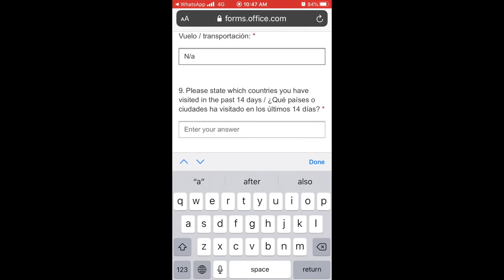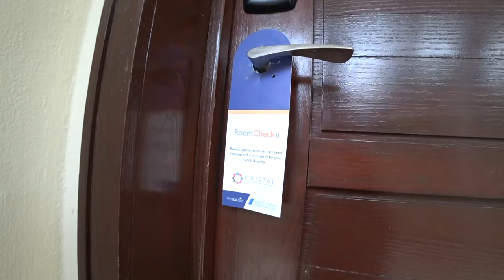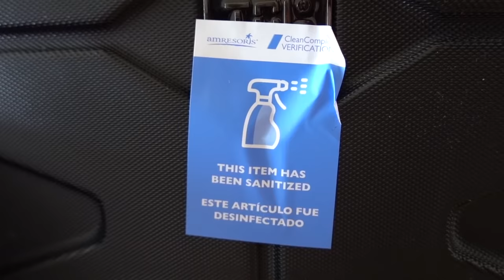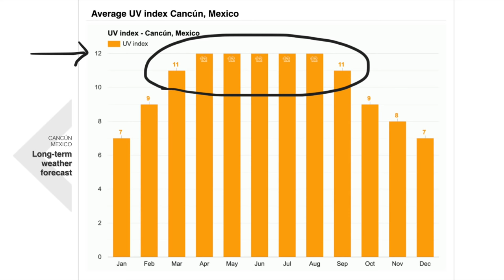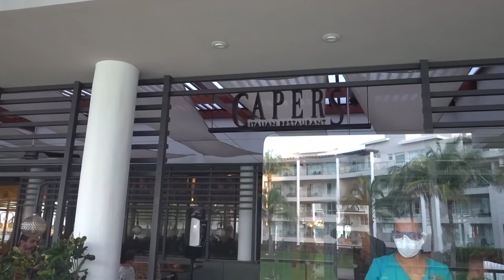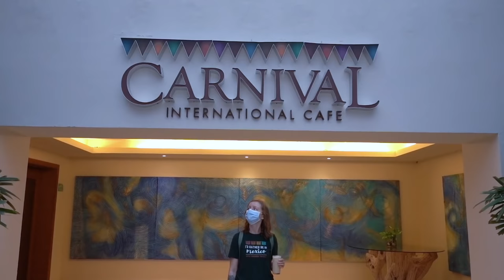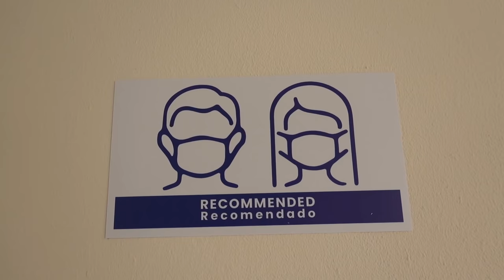Staying at a LUXURY ALL-INCLUSIVE RESORT in MEXICO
Now Jade invited us to stay at their all inclusive resort in the Riviera Maya, Mexico during the pandemic. This is what happened...

Right now, we're living in Puerto Morelos, Mexico which is a short drive away from the luxury all-inclusive resort Now Jade. This experience was a big upgrade from our last Mexico all-inclusive resort experience. In this video, we'll be taking you along as we:
- Explore the beautiful property next to the Caribbean,
- Eat at their fine dining restaurants,
- Chat about their COVID-19 protocols & safety measures,
- Order room service,
- Lounge in the balcony hot tub,
- Have fun at the pool (with its SWIM UP BAR)
- And more shenanigans!

Even with the pandemic going on, we had a really enjoyable time at this resort and felt very safe there. If you're considering an all-inclusive in Cancun, Playa del Carmen, or Tulum, you might want to give this one a try!

If you'd like a travel agent to book everything for you (airfare, transportation, hotel, tours, etc.) email Trisha at with the title TANGERINE and she will hook you up.

ABOUT US
We are Jordan, Maddie, & Laska the husky. In 2018, we packed up our tangerine-colored car and left the US to start traveling Mexico. Since then, we've been making travel videos about our life in Mexico and the new experiences we encounter while traveling the world. Become one of the “Tangerine Elite” by binge-watching our videos from the beginning

Things we mention in our videos!

❤Michelle Boyer + Alex&Ivy + Richard Noll❤